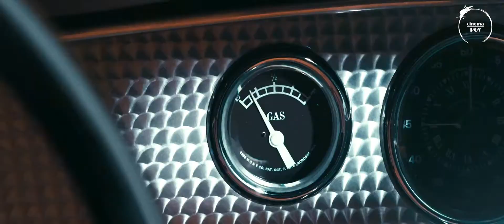All “old sport” phrases from “The Great Gatsby” (2013) by Baz Luhrmann.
The phrase “old sport” is said 55 times during the movie; all but four of those times are delivered by Leonardo DiCaprio, two are delivered by Joel Edgerton, one by Steve Bisley, and one by Callan McAuliffe.